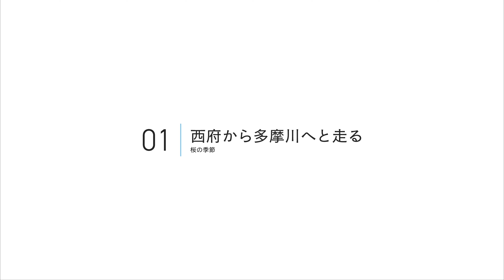西府から多摩川へと走る −桜の季節−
多摩川の桜並木を目指すライド。
短い距離の中に川が近くなっていくという景色の変化が。

天気が不安定でしたがそれでも良い時間でした。
そして改めて分かる車両の走行性能の高さにも注目です。

西府→中河原：2.4km
中河原→府中多摩川かぜのみち：0.6km
府中多摩川かぜのみち：2.7km

00:00　オープニング
00:38　西府から多摩川へと走る
01:37　府中多摩川かぜのみち
03:56　エンディング

Attribute information

BGM

バルーン / カワサキヤスヒロ

©︎  2023  Ao Nakagawa